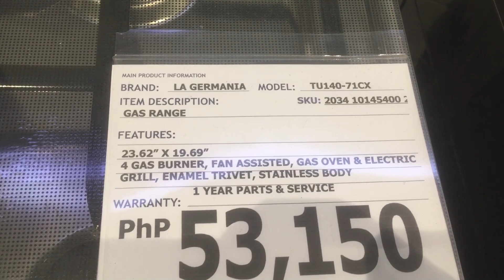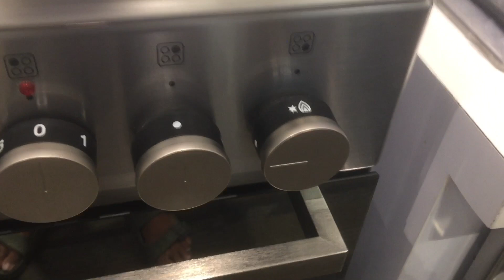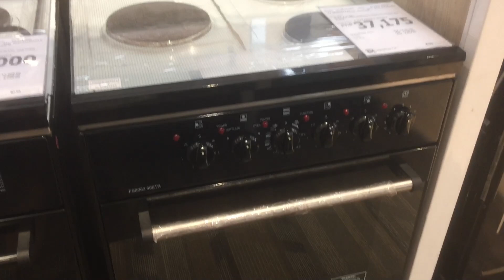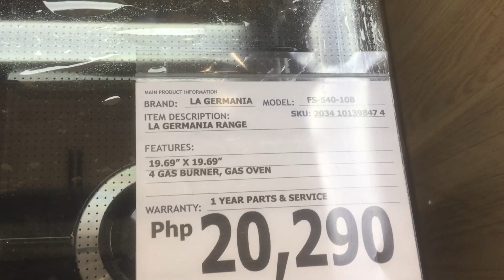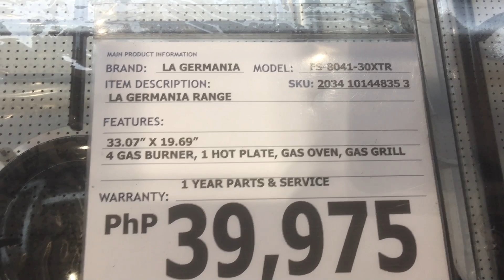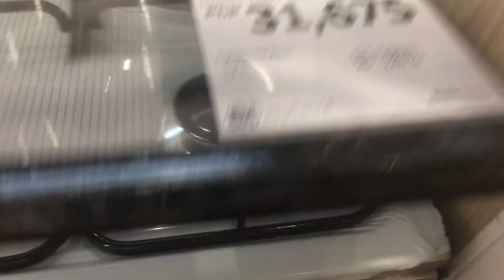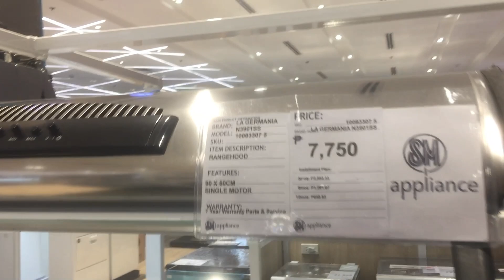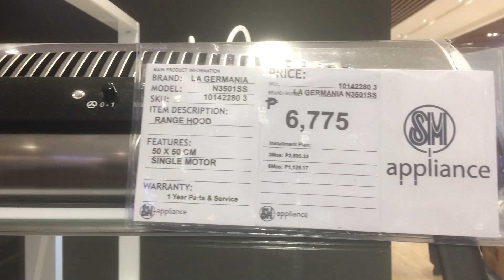Presyo ng LA GERMANIA GAS RANGE at Range Hood sa SM Appliance Center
Magkano ang LA GERMANIA GAS RANGE at RANGE HOOD sa SM APPLIANCE CENTER sa SM City Pampanga.napakagandang Gas Range nitong LA GERMANIA.sulit na sulit ang pera mo dito at pang porma sa inyong mga dream kitchen.

la germania gas range,
la germania oven,
la germania range hood,
la germania gas stove,
la germania electric oven tutorial,
la germania table top oven,
la germania gas range repair,
la germania induction cooktop,
la germania air fryer,
la germania americana series,
la germania americana review,
la germania burner,
la germania built in oven,
la germania built in hob,
la germania built in gas stove,
la germania baking oven,
la germania burner cap replacement,
la germania cooktop installation,
la germania convection oven,
la germania compact range and table oven,
la germania cooking range,
la germania commercial philippines,
la germania cooker,
la germania double burner,
la germania dishwasher,
la germania electric stove,
la germania electric oven,
la germania electric grill,
la germania gas oven,
la germania gas range oven tutorial,
la germania gas range installation,
la germania hood range,
la germania how to use oven,
la germania hood,
la germania induction,
la germania induction stove,
la germania installation,
la germania italia oven tutorial,
la germania igniter not working,
la germania kitchen hood,
la germania kitchen exhaust,
la germania latest model,
la germania manual gas oven,
la germania microwave oven,
la germania manual,
la germania mini oven,
la germania microwave,
la germania made,
la germania model
la germania gas range 500 series,
la germania gas range black,
la germania gas range burner,
la germania gas range oven how to use,
la germania gas range philippines price list,
la germania gas range price philippines,
la germania gas range review philippines,
la germania gas range stainless,
la germania gas range sm appliance,
la germania gas range 600 series,
la germania gas range with electric oven,
la germania gas range white,
la germania gas range with electric oven manual,
la germania gas range with convection oven,
la germania gas range with exhaust,
la germania gas oven price philippines,
la germania gas range 2 burner,
la germania gas range 3 burner,
la germania gas range 4 burner,
la germania gas range 5 burner,
la germania stove
la germania range hood installation,
la germania range hood cleaning,
la germania range hood review,
la germania range hood installation guide,
la germania range hood manual,
la germania range hood filter,
la germania range hood bulb,
la germania range hood charcoal filter cleaning,
la germania range hood dimensions,
la germania range hood filter philippines,
la germania range hood h64.9,
la germania range hood h 73.6,
la germania range hood light bulb,
la germania range hood n4602ss,
la germania range hood n3902b,
la germania range hood n4602ss manual,
la germania range hood n4602b,
la germania range hood n4601ss,
la germania range hood n3602b,
la germania range hood size,
la germania range hood specs,
la germania range hood wattage,
la germania range hood 2 motor,
la germania range hood 50cm,
la germania range hood 60cm,
la germania range hood 80cm,
la germania range hood 90cm